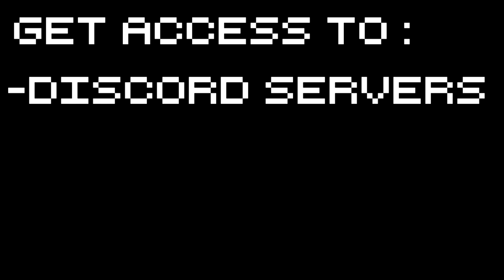Kingdoms and Castles Release - Craggyblapper - Let's Play Kingdoms and Castles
Kingdoms and Castles recently completed a crowdfunding campaign promising the management of kingdoms coupled with the building of castles! What's not to love! Let's Play Kingdoms and Castles!